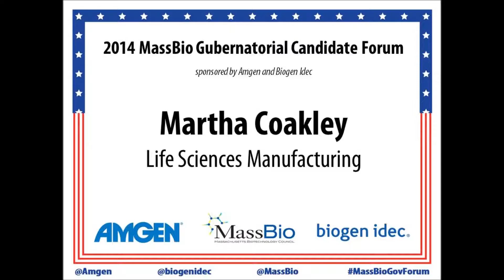Martha Coakley - Life Sciences Manufacturing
2014 MassBio Gubernatorial Candidate Forum